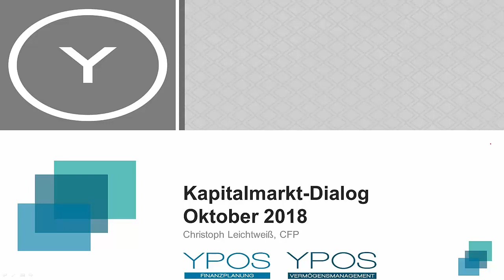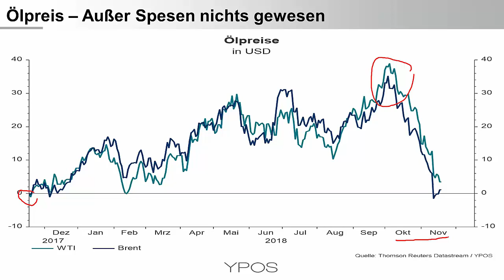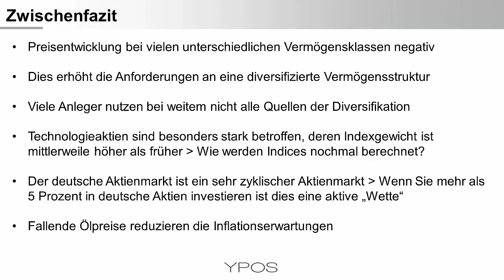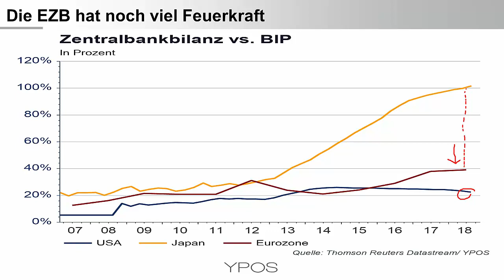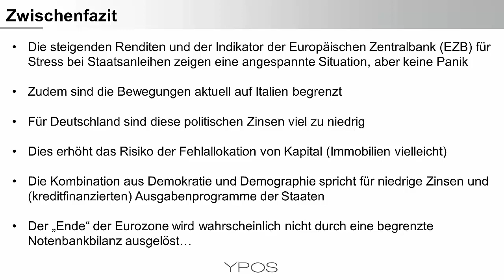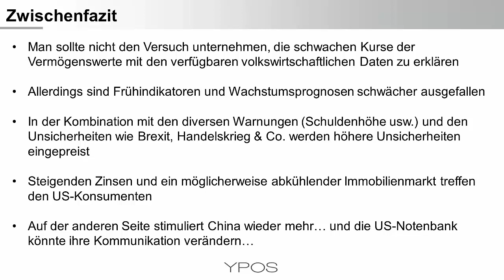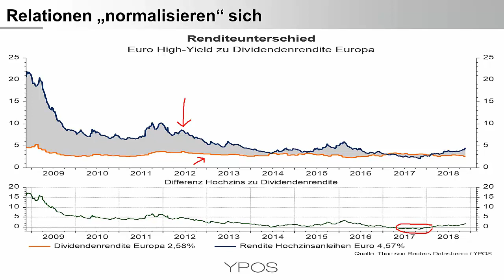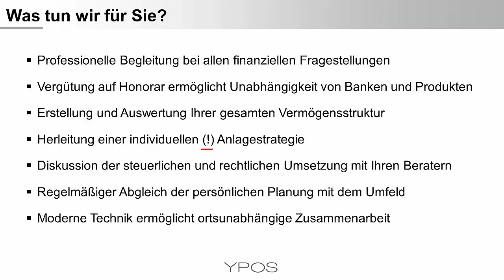Black Friday und Cyberweek – Erheblicher Preisdruck bei Aktien